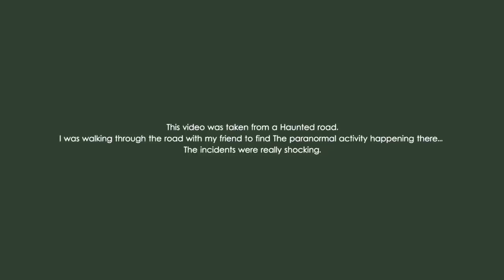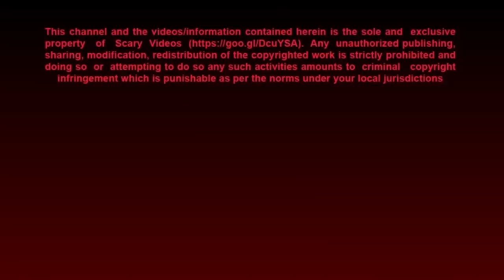Paranormal & Supernatural Power Videos 2020!! Top GHOST Videos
2. CCTV Ghost Footage | Real Ghost Caught On CCTV

3. Ghost Sightings 2019, Real Ghost Caught on Tape,

4. OMG These CCTV Videos Are Too Scary | Scary Videos | Real

5. Ghost Sighting | Real Paranormal Activity Caught